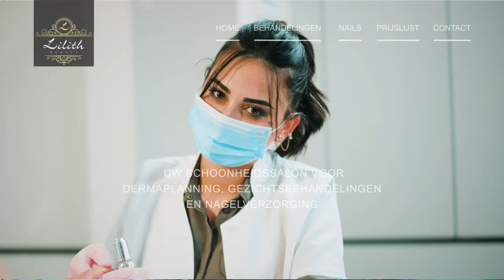FCR Media - Tongeren